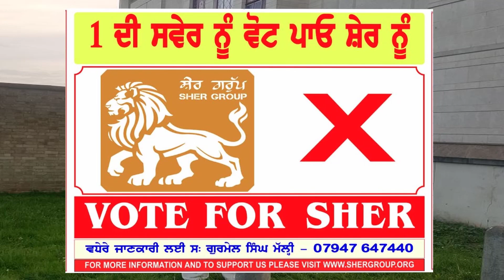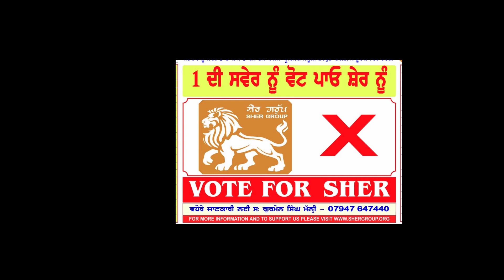Vote for sher